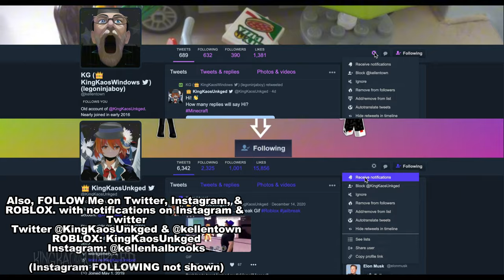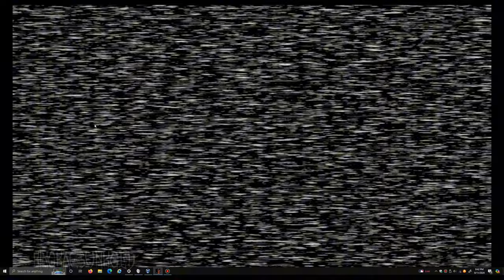Bite of 10? Fnaf's 10 years!